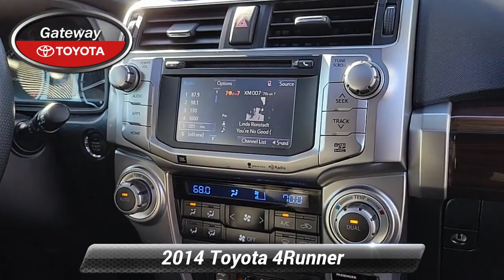Used 2014 Toyota 4Runner Limited, Toms River, NJ 5193534P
Gateway Toyota